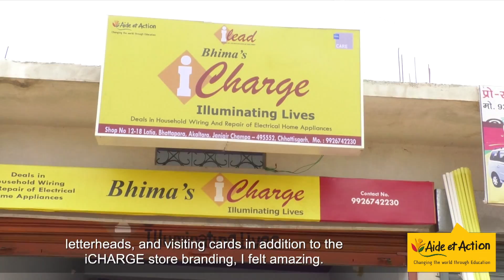iCharge : une formation professionnelle électrique pour les jeunes en Inde !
Bhima a récemment suivi une formation iLEAD, tout comme plus de 233 690 jeunes privés d’éducation en Asie du Sud.

Il fait désormais partie du premier groupe d’entrepreneurs ayant lancé “iCharge”, un centre de réparation de matériels électriques situé dans l’État de Chattisgarh.

Le programme iLEAD, développé par Aide et Action en Asie du Sud s’adresse en priorité aux jeunes déscolarisés ou sans diplôme âgés de 18 à 30 ans où ils peuvent suivre une formation gratuite de 3 mois dans une quarantaine de secteurs et bénéficier d'un accompagnement jusqu’à l’emploi !